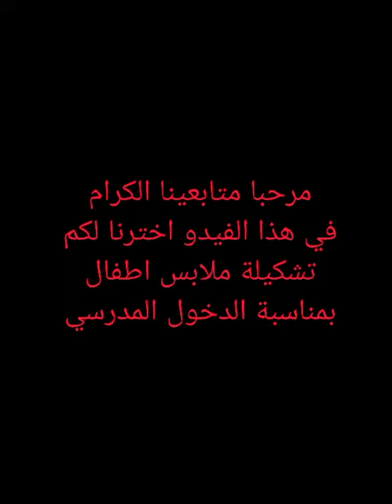جديد كطمات لوليدات الدخول المدرسي 2021